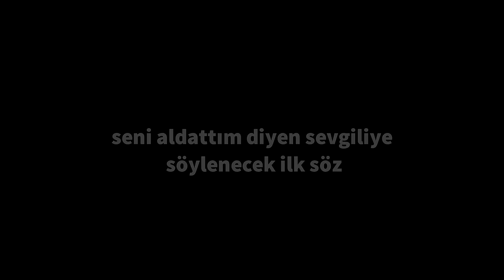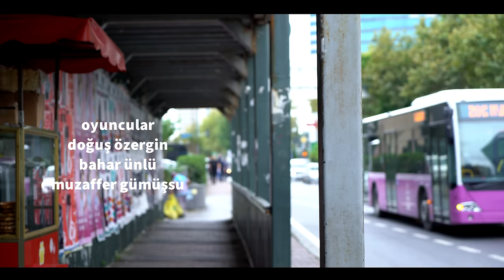Ekşın 1 - Seni Aldattım Diyen Sevgiliye Söylenecek İlk Söz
Ekşi Sözlük yazarı "albastropos"un "seni aldattım diyen sevgiliye söylenecek ilk söz" başlığına yazdığı entry'i canlandırdık

Yazan: albastropos
Oyuncular: Doğuş Özergin, Bahar Ünlü, Muzaffer Gümüşsu
Seslendiren: Orçun Baş
Yönetmen: Orçun Baş